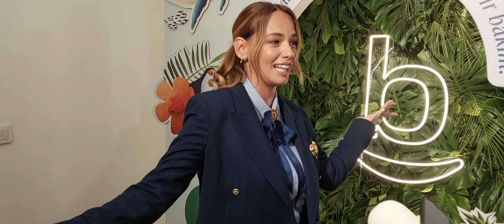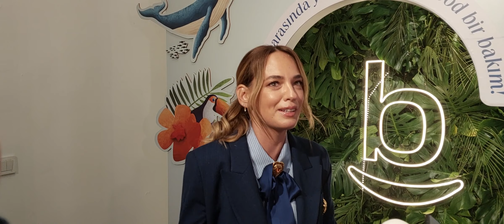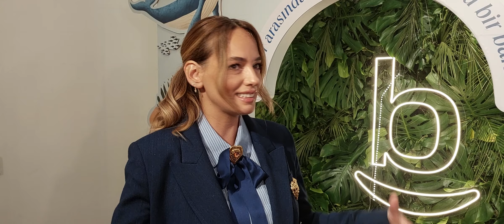İkinci kez anne olma sevincini yaşayan Seda Bakan sosyal medyayı bırakıyor mu? İlk kez açıkladı...